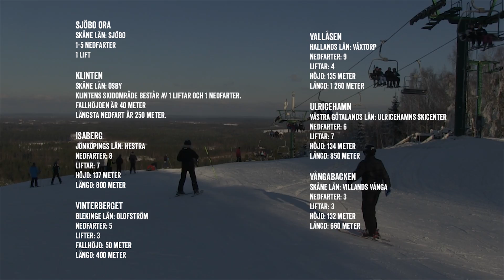Sportlovstips 2015 - Skånska Alperna